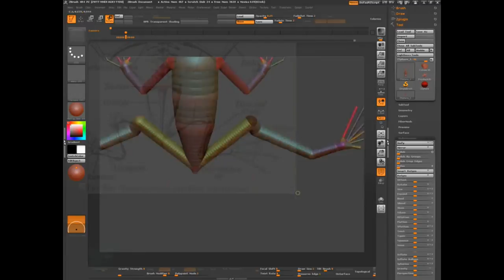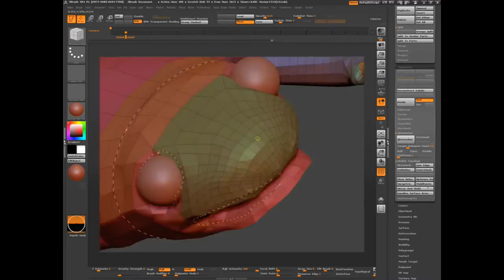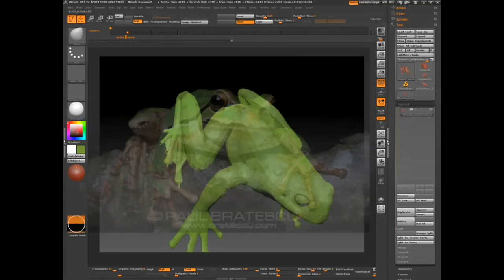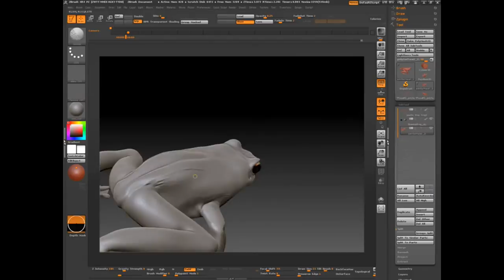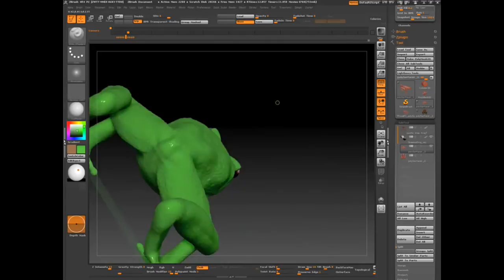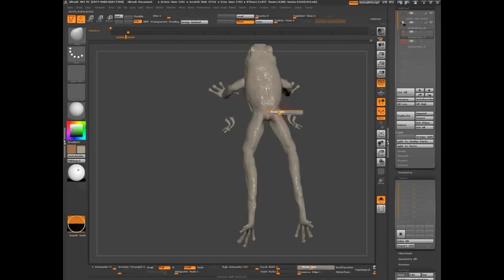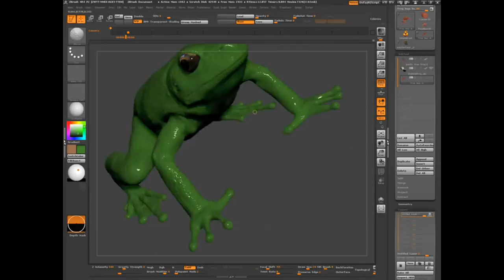Pacific Tree Frog zbrush animation model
zbrush tree frog sculpt zbrush 4r4 for a state parks time controlled interactive display in the pacific northwest. In 12/12/2012.  I added the animation at the end